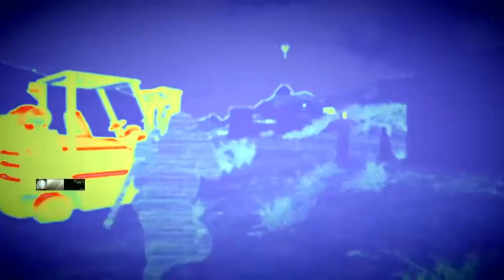Ghost Recon Breakpoint future Soldier direct action Operation Motherland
Conquest mode sector New Argyll